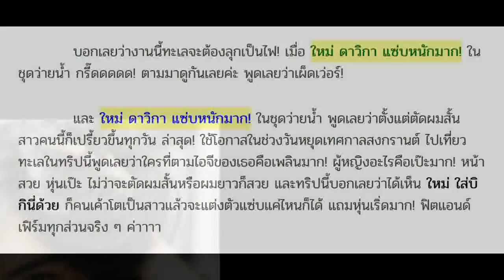ใหม่ ดาวิกา แซ่บหนักมาก! ในชุดว่ายน้ำ บอกเลยทะเลต้องลุกเป็นไฟ หุ่นเฟิร์ม ผิวเนียน เป๊ะมาก!